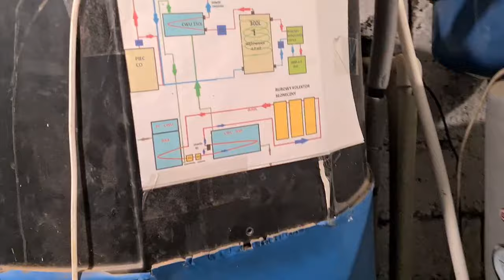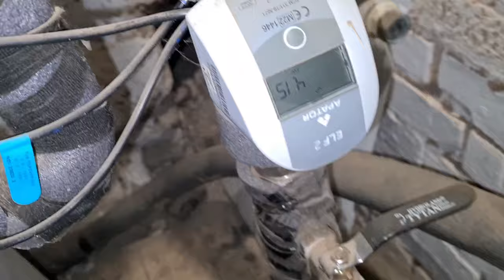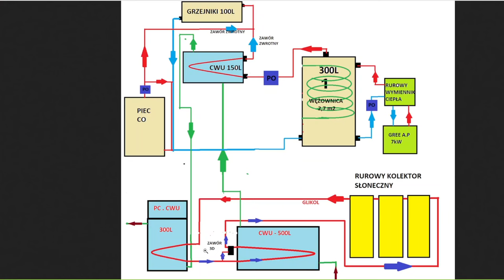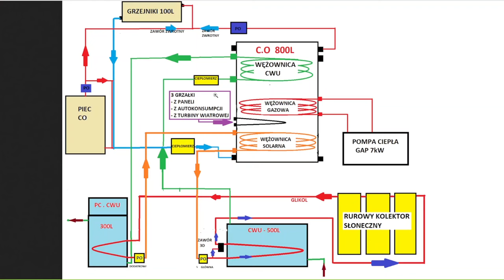Uniwersalny Bufor 800L Kolejna Modernizacja Kotlowni - Maszynowni. Jeszcze Większa Niezależność.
Kolejna modernizacja a może powrót do starych planów.
Małymi kroczkami dążę do coraz większej niezależności.